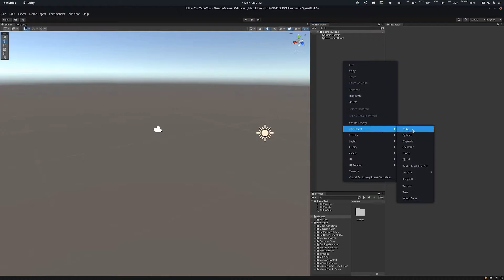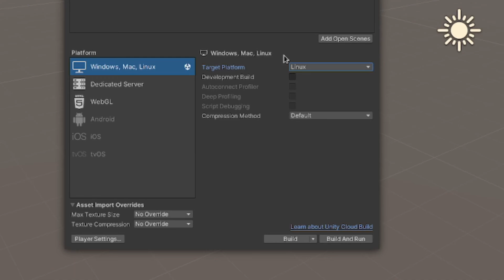Don't do THIS when publishing your game [Unity 3D]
I think lets try and get this squashed before it gets more of an issue :D

My Specs:
 OS:
  Manjaro Linux

RAM:
  16GB

DAC:
  Behringer UMC22

Keyboard:
 Black Widdow 2014 Stealth

Mouse:
 Logitech G403